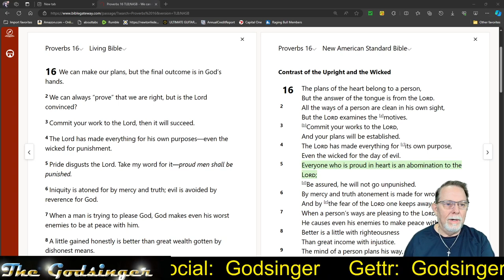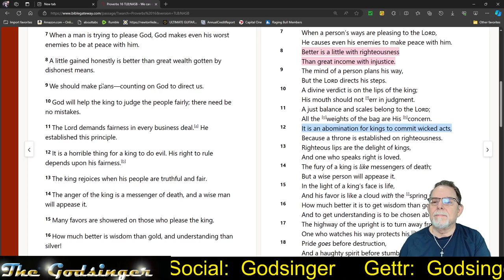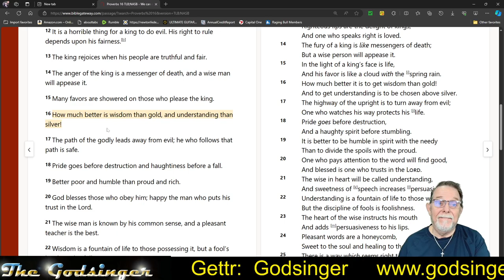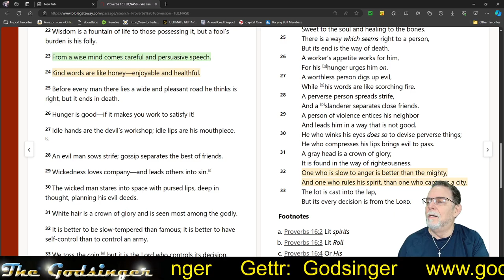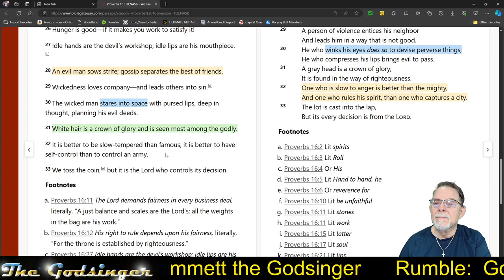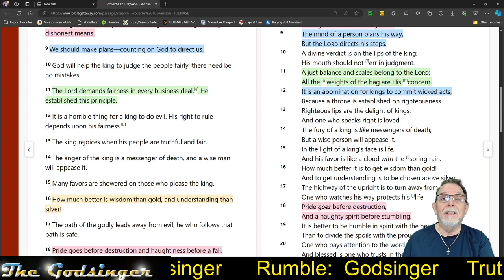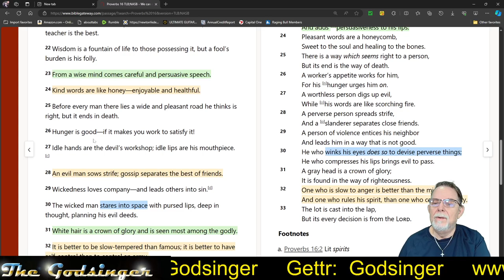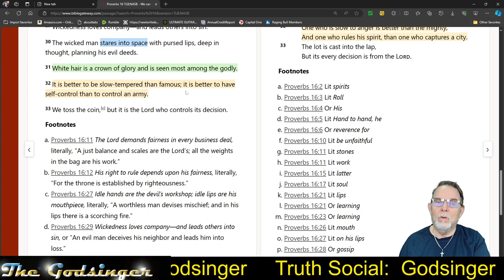Through the Bible: Proverbs 16 for April 16